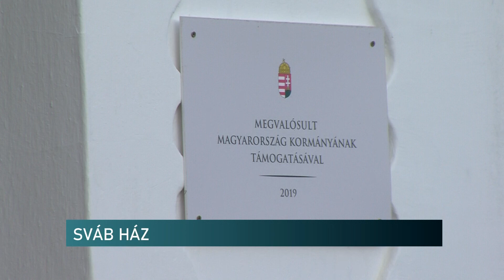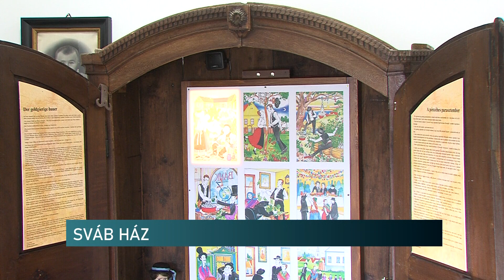20230208 Szekelyszabari nemet haz